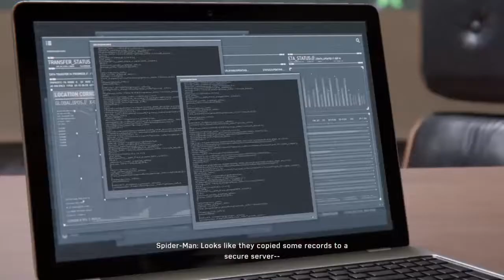Who this ugly looking dude? (Spider-Man) part 6